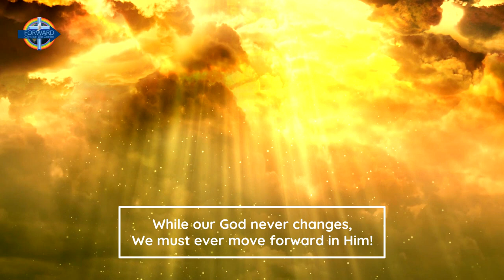"We're Not A Gay Church" HD-Wide (43 Sec's)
Our ministry is oving to Nashville TN due to a job relocation.  Our new ministry location also has a new name...